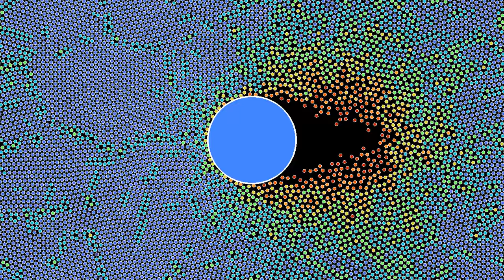A granular material with pentagon-symmetric interaction flowing around a disc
This is a variant of the simulation of a granular material flowing around a disc. Unlike in the previous simulation, the interaction between particles is not purely radial, but has some dependence on the particles' orientation, having the symmetry of a regular pentagon. In addition, they interact with a magnetic-moment type torque that tends to align their orientation. We have seen in previous simulations on this channel that since pentagon cannot form a regular crystal, the interaction seems to make their motion more fluid. Furthermore, the particles are subject to gravity and friction, and they interact with the walls via a one-sided stiff harmonic potential.
Number of neighbors: 0:00
Orientation: 1:21
In part 1, the color of the particles depends on the number of neighbors within a fixed distance, which allows to visualize defects in the crystalline arrangement. In part 2, they show the particles' orientation, that is, their angle modulo 72 degrees.